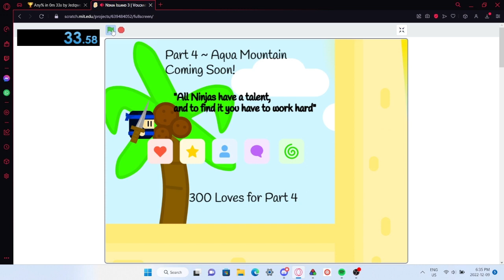Ninja Island 3 any% 33s